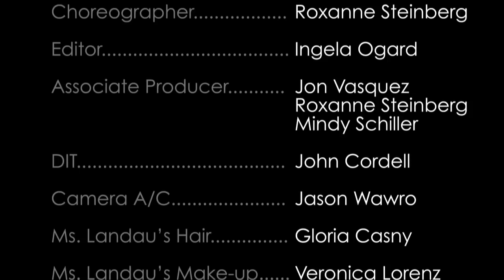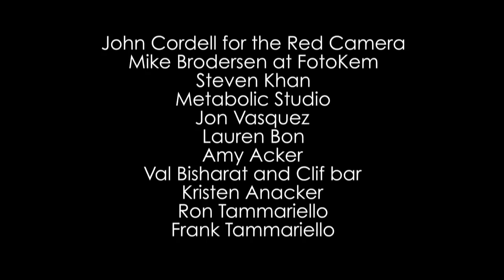Godhead "HERO" - Official Music Video (HD)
Directors: Juliet Landau & Deverill Weekes.
Landau appears with lead singer, Jason Miller.